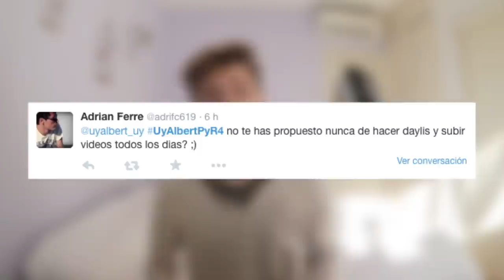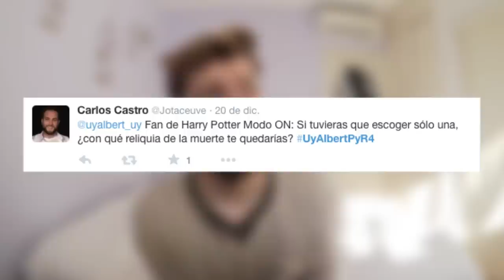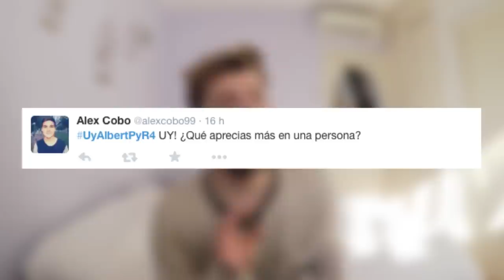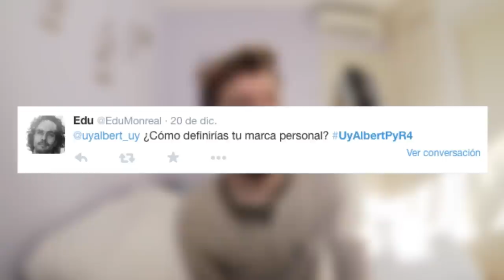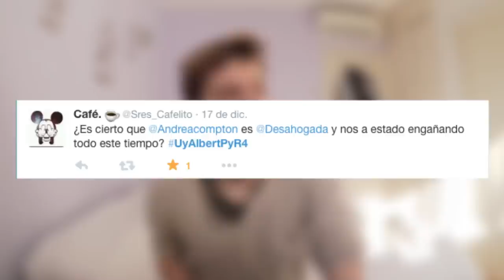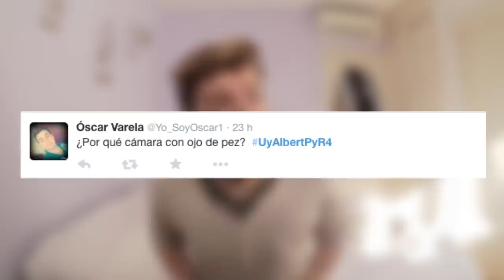ÚLTIMO PREGUNTAS Y RESPUESTAS | Uy Albert!